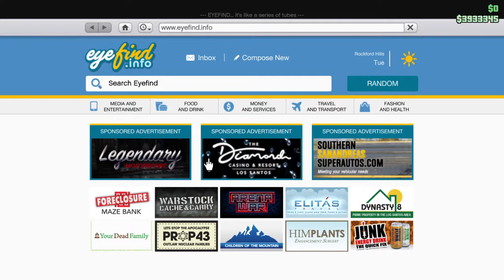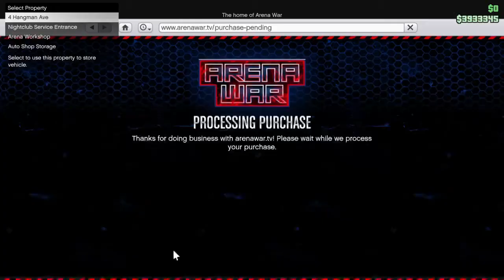Grand Theft Auto V_20210908115059